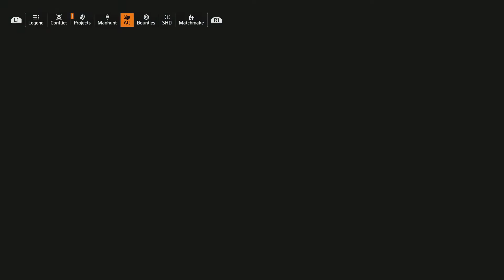Tom Clancy's The Division® 2 - Campus settlement blockade lift in SOLO